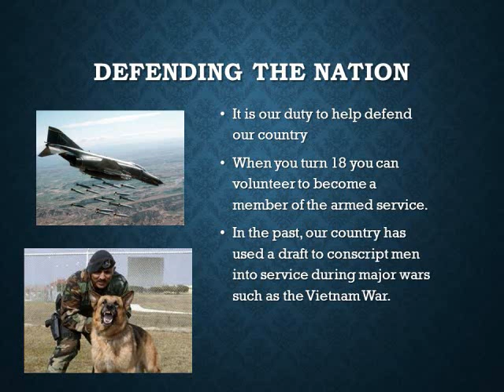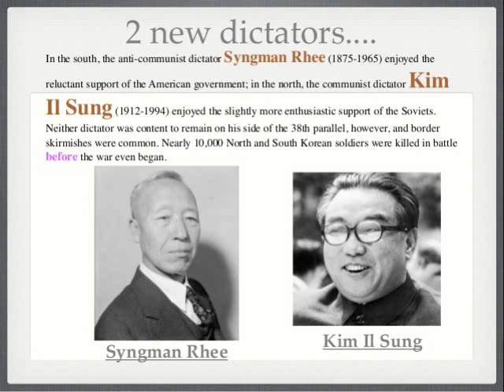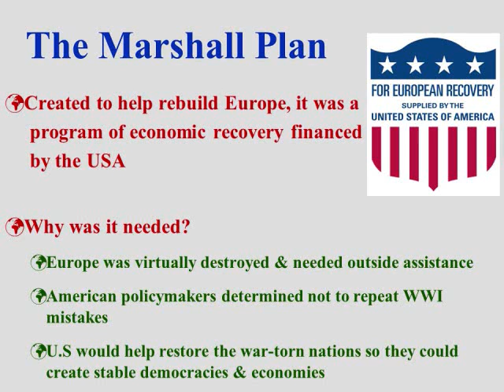A Corps to End all Wars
Our entire approach to civil wars in other nations is all wrong.  War profiteering makes all wars way worse and more bloody and the only "good" outcomes from foreign involvement involves a marshal plan of some variety and ensuring income equality was written int their laws.